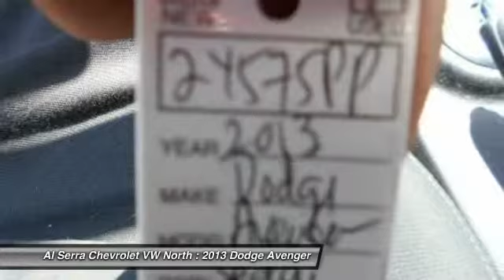2013 Dodge Avenger Colorado Springs, Denver, Castle Rock 24575PP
2013 Dodge Avenger SE

Avenger SE, 2.4L I4 PZEV 16V Dual VVT, 4-Speed Automatic VLP, Passed Inspection, Recent Oil Change, and Vehicle Detailed. You Win! Yes! Yes! Yes! At Al Serra we believe in 2 things: 1. No Worries - vehicles are safety checked, warrantied, and if you are not satisfied, bring it back. And 2. Al Serra for Less - every day we shop thousands of vehicles online to make sure our prices are the lowest around. Al Serra Chevrolet VW North is very proud to offer this attractive-looking and fun 2013 Dodge Avenger in pristine shape. Have one less thing on your mind with this trouble-free Dodge Avenger.